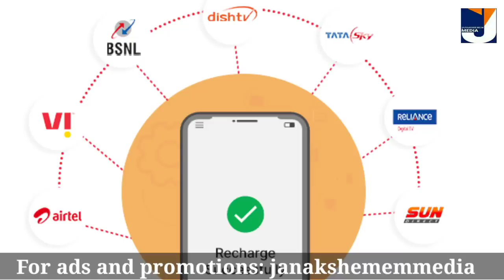1600 പെൻഷൻ നിർത്തുന്നു പുതിയ നിർദ്ദേശം മൊബൈൽ റീചാർജ് മാറുന്നു ഇനി സൗജന്യമായി ഇന്റർനറ്റ്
1600 പെൻഷൻ നിർത്തുന്നു പുതിയ നിർദ്ദേശം മൊബൈൽ റീചാർജ് മാറുന്നു ഇനി സൗജന്യമായി ഇന്റർനറ്റ്
Septemper Pension 1600 distribution Kerala

Thanks
JanakshememMedia